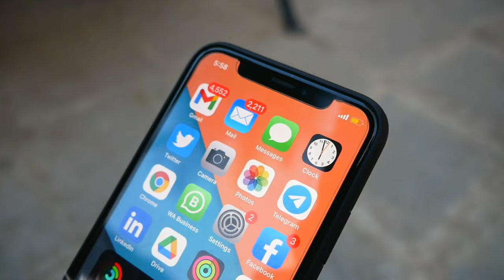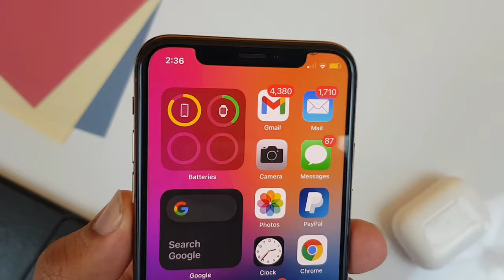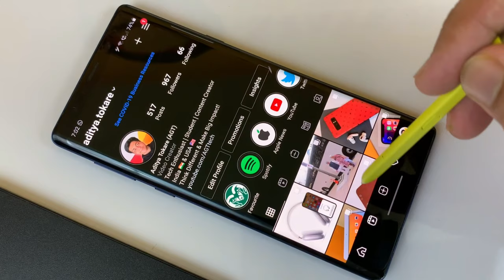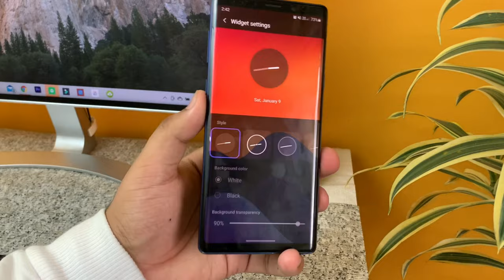My Experience Using Two Phones Everyday!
I have a Podcast in 'Technology' category, Called as 'AGT tech (podcast)'